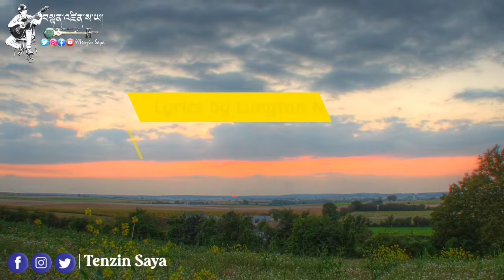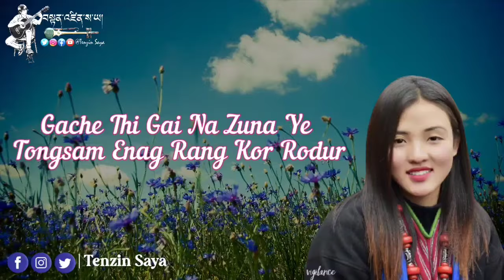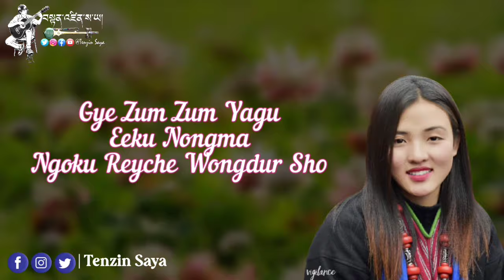New Monpa Song | Gye Zum Zum | By Lungtan Norbu | Tenzin Saya Monpa